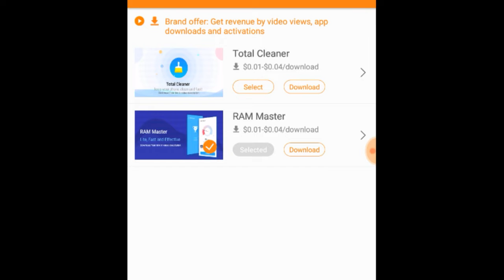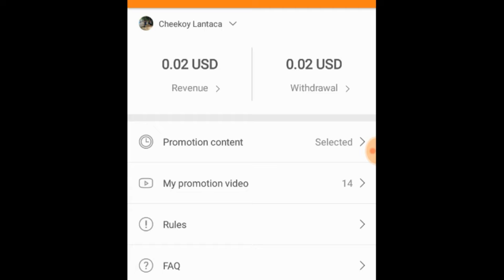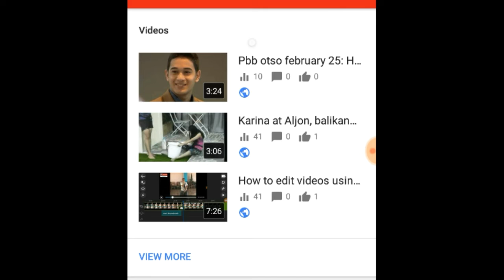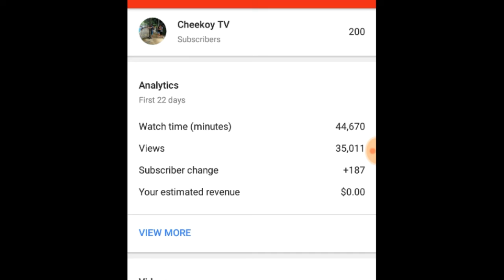DU Recorder Review, kikita ka ba?, 1000views 1.66 USD? myexperience Durecorder worthit?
This video is my experienced using DU Recorder promotion, update february 26 2019, is it still working? Watch the whole video and please subscribe to my channel, it would help a lot guys, and do comment about your opinion, i would be glad reading it, i love you all, spread the love, cheekoy tv, du recorder, promotion, review,